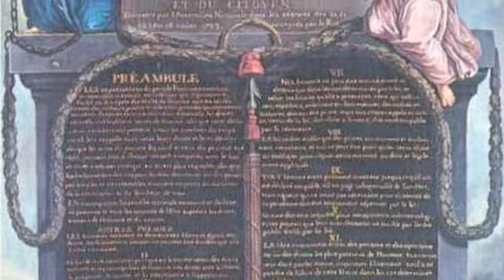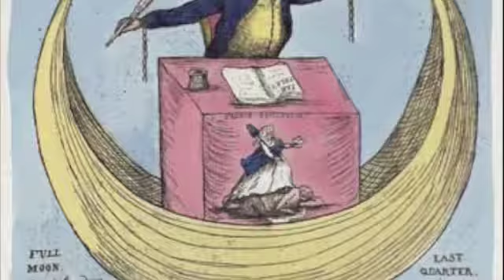Viva la Vida- Coldplay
This is a video that I made of the song Viva la Vida by Coldplay.  The copyright to this song is owned by EMI.